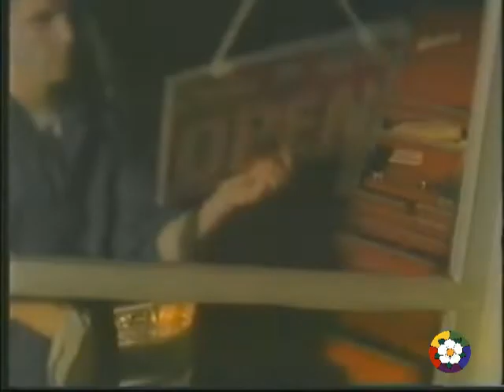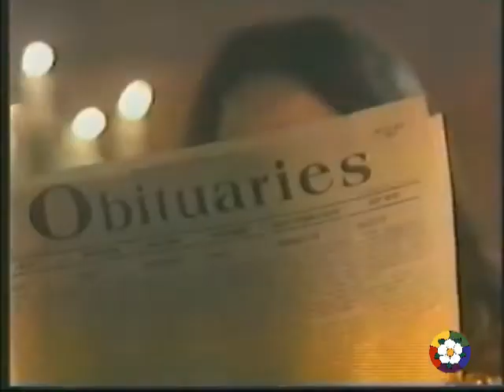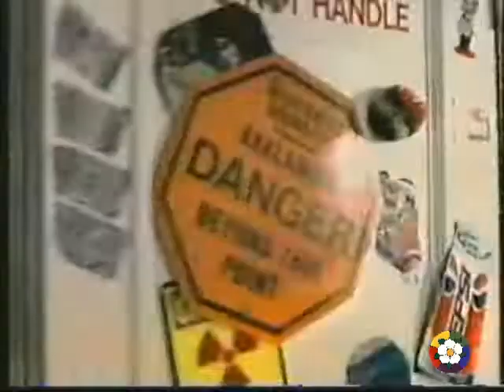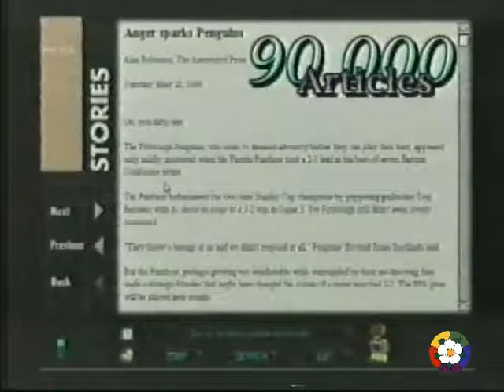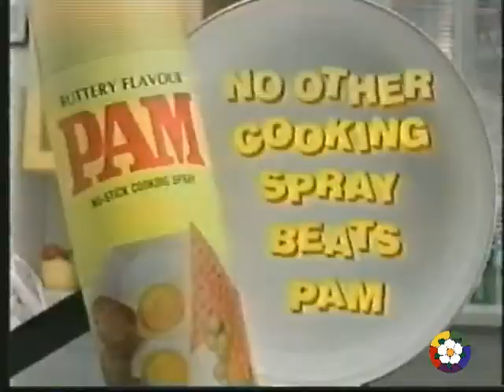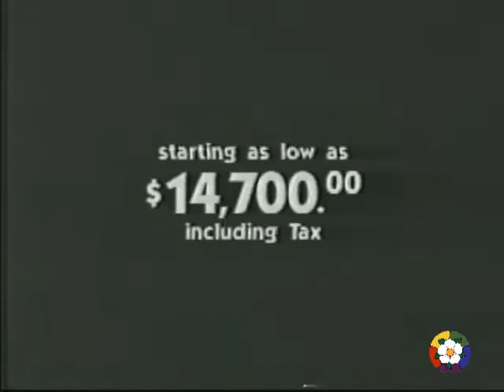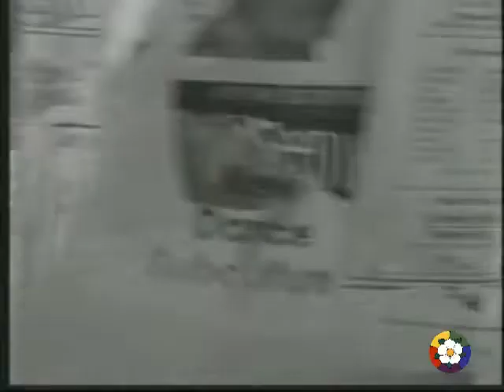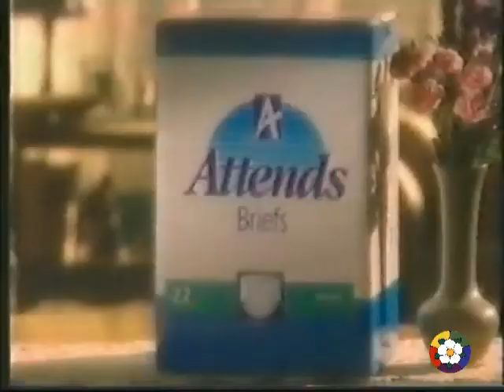ITV Edmonton - Commercial Breaks - Summer 1997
CITV-DT Edmonton, Alberta - Commercial Breaks - Summer 1997 - Commercials Aired During Die Hard 2.

David Cutter Music / @dcuttermusic

JohnnyRetro is a non-profit classic television preservation channel dedicated to keeping classic TV digitized for all to enjoy and future generations to look back upon.